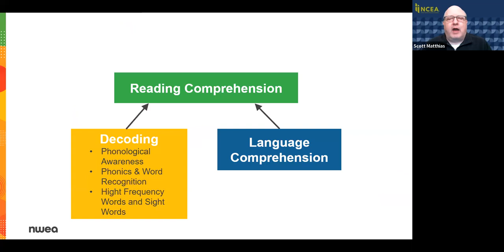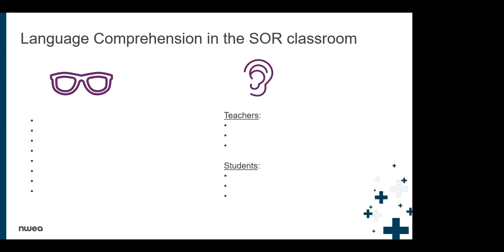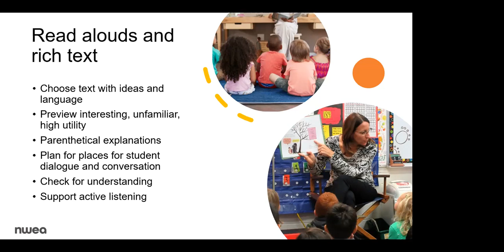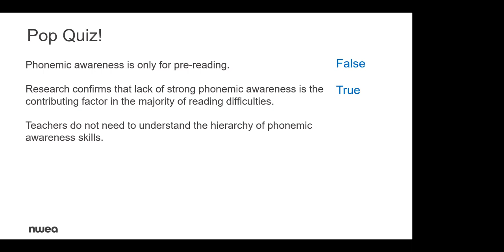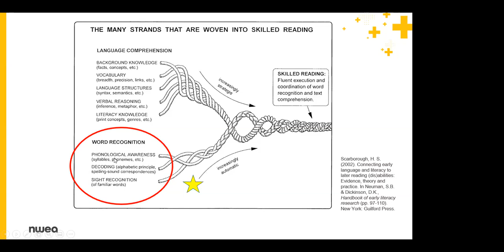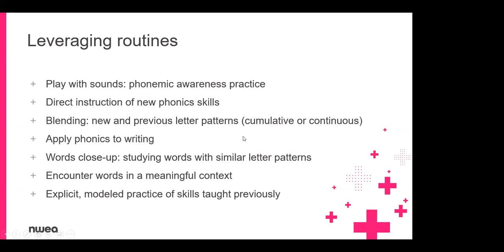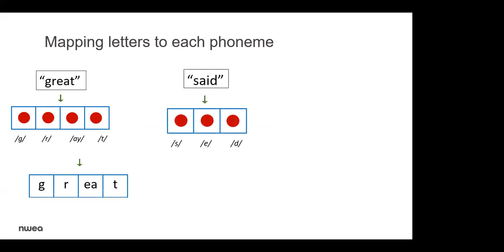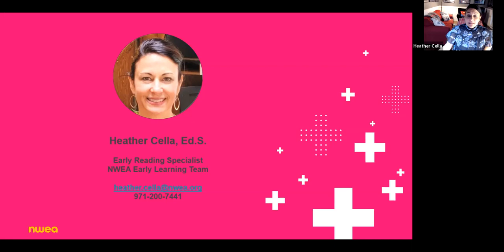Science of Reading: What It Looks and Sounds Like in a Classroom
Disruptions brought on by the pandemic have had a negative impact on young readers—with many struggling to meet literacy goals. How can we support early learners and build strong, confident readers in the wake of interrupted learning? This instruction-focused presentation will provide evidence-based tips for supporting early readers, with additional guidance for addressing unfinished learning and helping students get back on track.